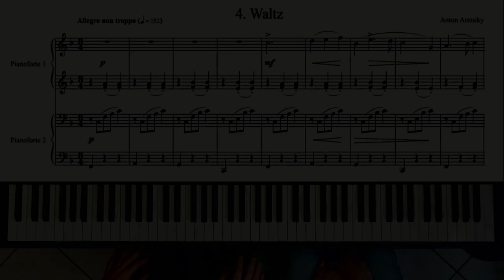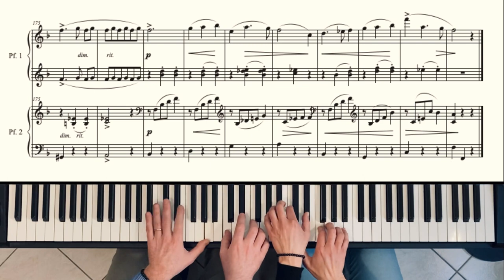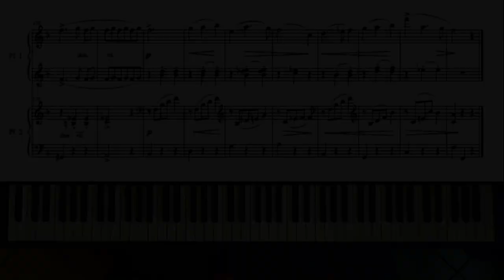A. Arensky - Waltz - 6 Children's Pieces op. 34 n. 4 for Piano 4 Hands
Anton Stepanovich Arensky (1861 – 1906) was a Russian composer of Romantic classical music, a pianist and a professor of music.

6 Children's Pieces/6 Pièces enfantines

1. Fairy Tale / Conte / Märchen. Andantino
2. Cuckoo / Le coucou / Kuckuck. Allegro
3. Tears / Les larmes / Tränen. Andante con moto (In modo Phrygio)
4. Waltz / Valse / Walzer. Allegro non troppo
5. Cradle Song / Berceuse / Wiegenlied. Andante sostenuto
6. Fugue on a Russian Theme / Fugue sur un thème russe / Der Kranich. Allegro moderato